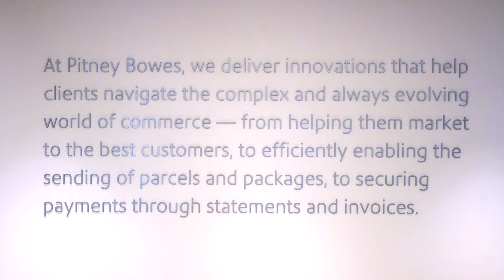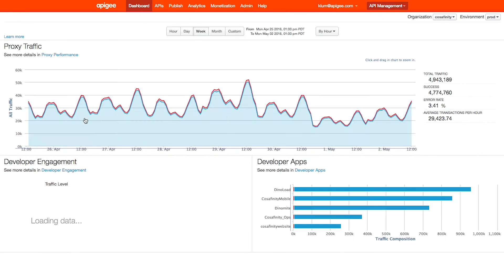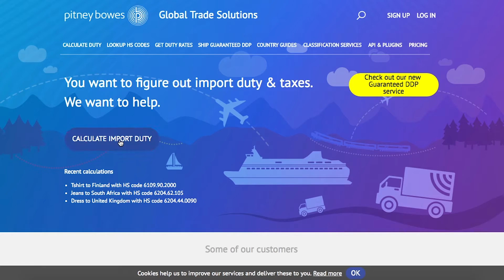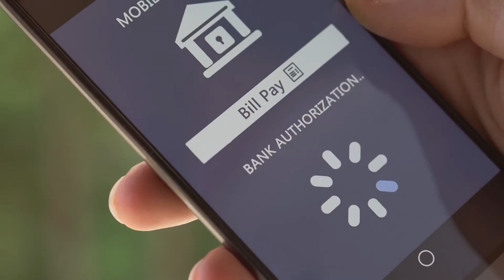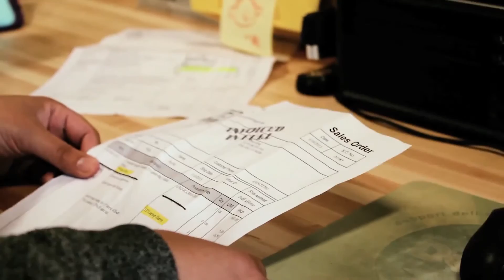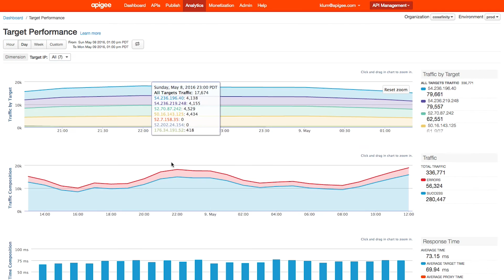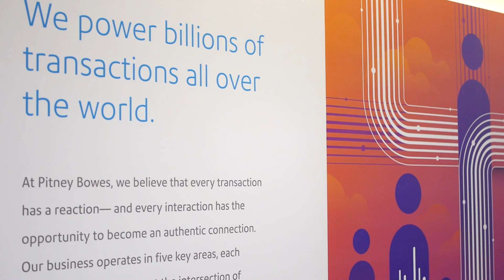Pitney Bowes: Transforming Digital Commerce with APIs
Roger Pilc, Pitney Bowes' chief innovation officer, discusses how the company is well on its way to digitizing legacy business and building new digital businesses by harnessing existing capabilities and leveraging modern new technologies, including APIs and Apigee's API management platform.